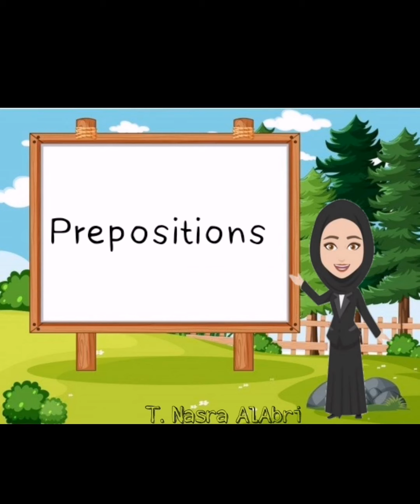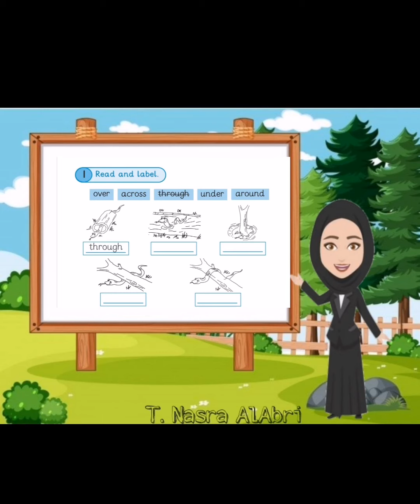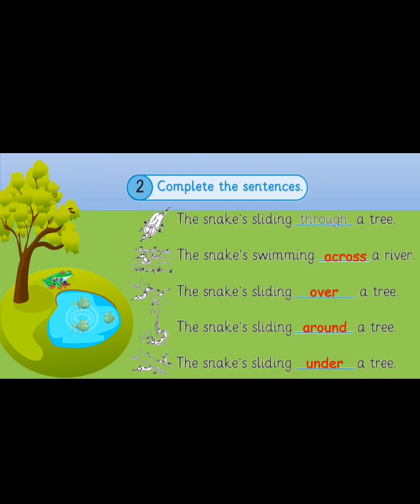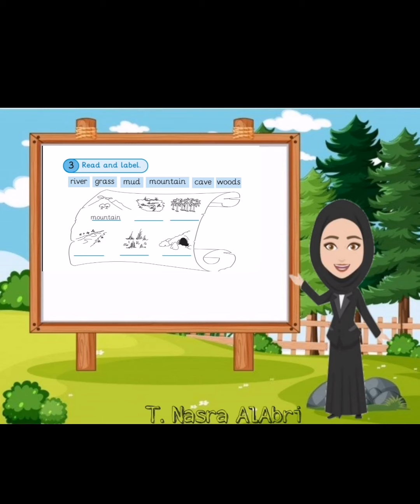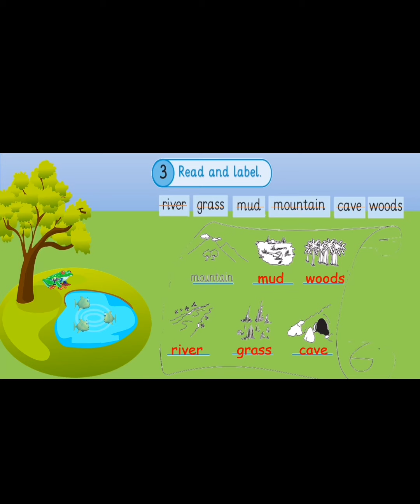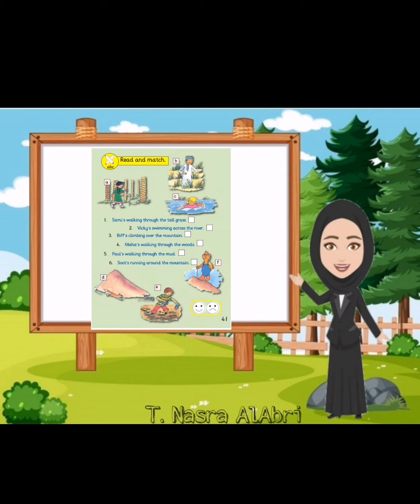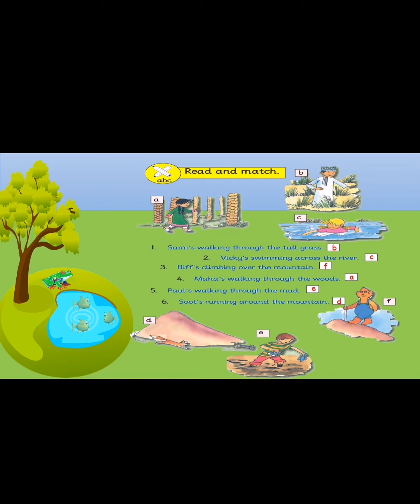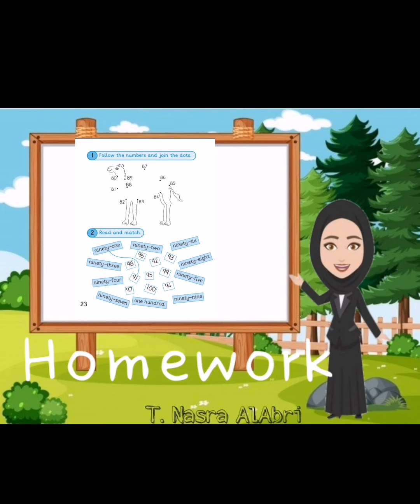Unit 4 lessons 4-10